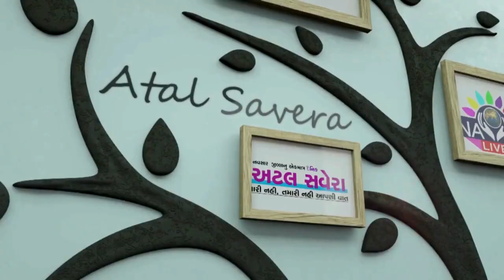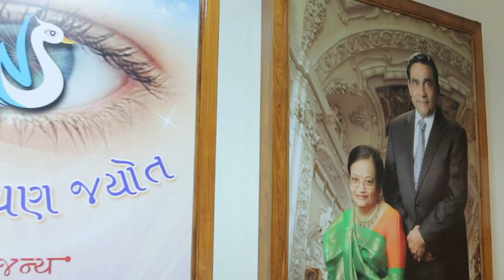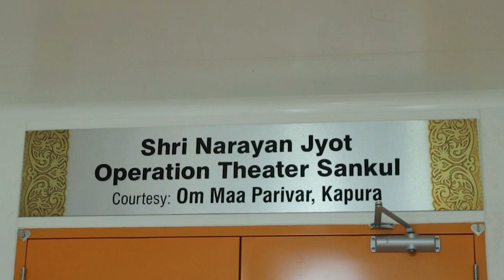ZATPAT NEWS :- પ્રેમમાં જે થાય તે જોયા કરો નામનો અનોખો કાર્યક્રમ ટાટા હોલ ખાતે યોજાયો